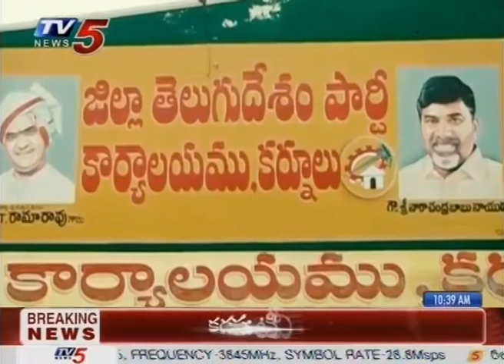నాకొకటి..మా వారసులకోటి..!| Political Junction | TV5 News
నాకొకటి..మా వారసులకోటి..!| Political Junction